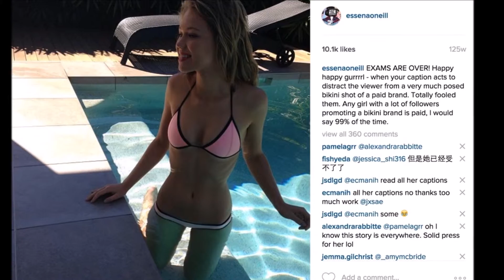27. BEHIND THE IMAGE // ESSENA O'NEILL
EP.27 BEHIND THE IMAGE BY ESSENA O'NEILL